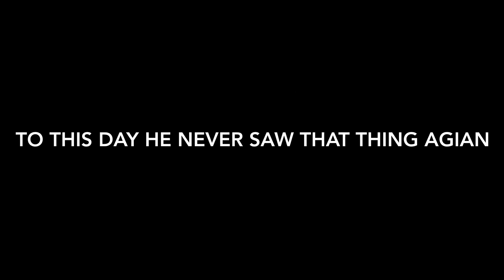How to make your fidget spinner stop squeaking